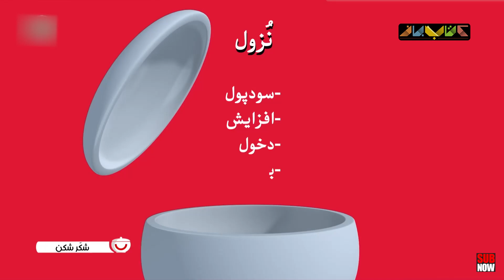قندون؛ روایتی طنز بر ادبیات شیرین فارسی : هرکس یک قدم جلوتر!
حکایت این قسمت برگرفته از: سراج المنیر اثر شهاب الدین سهروردی
📖 سراج المنیر:
کتاب حاضر مهم‌ترین و مشهورترین اثر کاشف شیرازی از نویسندگان قرن یازدهم است و یادگاری است از نثرهای ادبی و اخلاقی عصر صفوی این اثر در شمار آثاری است که در عصر صفوی به تقلید از گلستان و نثر سعدی پدید آمده. سراج المنیر کتابی واعظانه نیز به شمار می‌آید. آمیزه‌ای از وجه دینی و اخلاقی و ادبی. از این رو دقیقاً منطبق است با اسلوب مجلس قدیم. هر باب مجلسی است کوتاه که با نکته‌ای اخلاقی و تربیتی با استناد به آیات و اخبار و اقوال آغاز می‌گردد و با حکایتی سازگار با موضوع و زیبا پایان می‌یابد.

فصل دوم «قندون» به تهیه کنندگی مجید فتاحی، نویسندگی هادی حوری و با روایت مرتضی زارع  با تمرکز بر ادبیات کلاسیک و روایت داستان های کوتاه از متون گذشته آماده شده است.
این برنامه با روشی طنازانه اجرا و در لوکیشن تاریخی خانه موزه بازار تهران تصویربرداری شده است.

این برنامه با روایت داستان های کوتاه و سعی بر روان سازی آن به شکل طنز نمایشی و معرفی مفاخر ادبی فرهنگی، آموزش نگارش صحیح و معانی کلمات و ارائه معادل فارسی کلمات بیگانه که وارد زبان فارسی شده است پخش می شود.